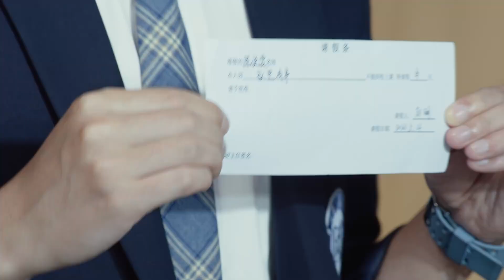【Trailer】My Deskmate EP 25 | R u kidding? Can we really do whatever we want?🤨🤨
✨My Deskmate✨
AkA:我的同桌又上热搜了

【Starring】
Wu DiFei, Zhou ChuanJun, Bo ZiCheng